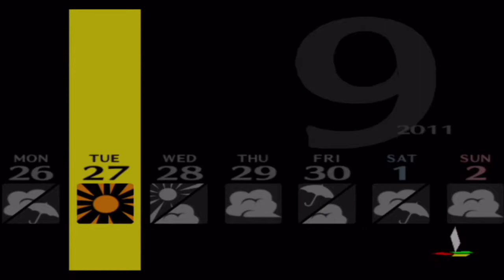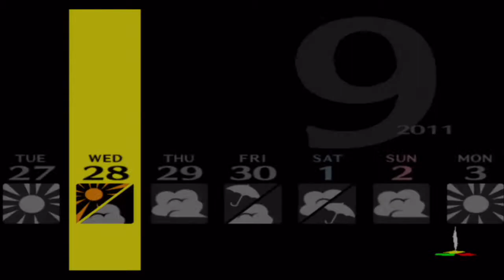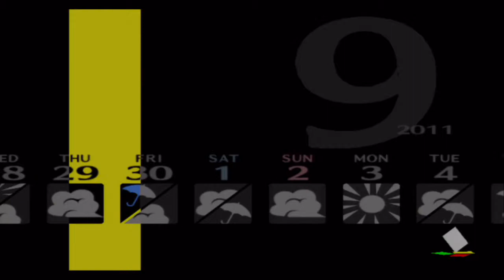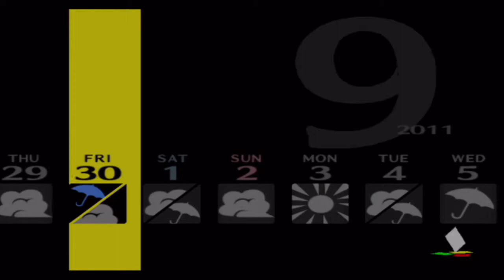Persona 4 Original Version (PS3) Part 53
Due to having a slightly growing fanbase TeamsDZT can now take in gaming playthrough requests.